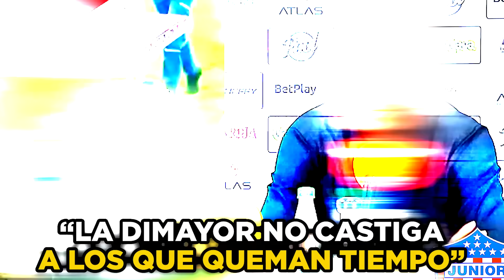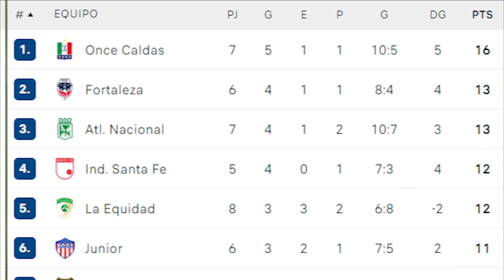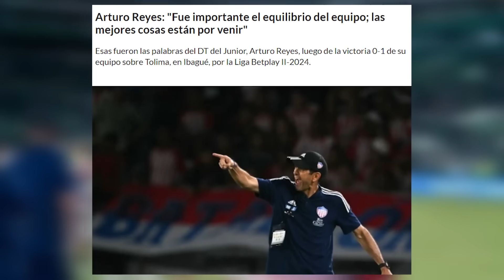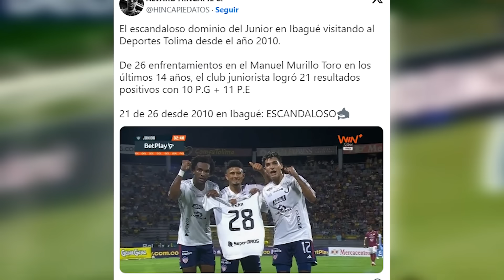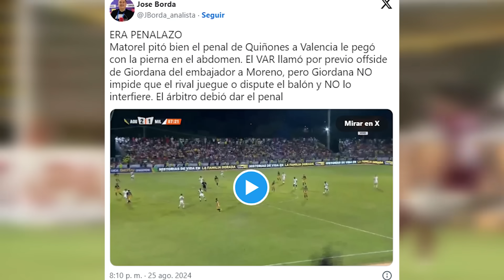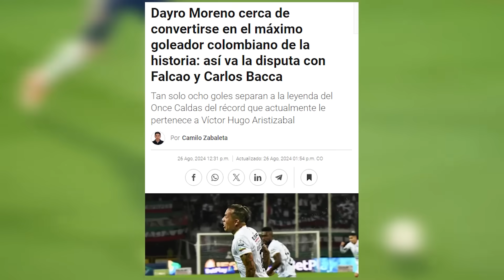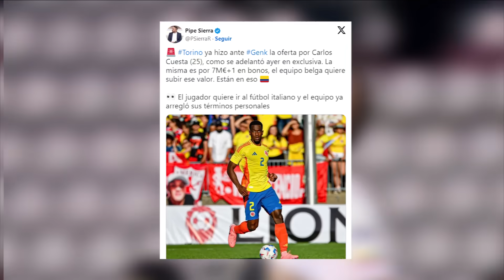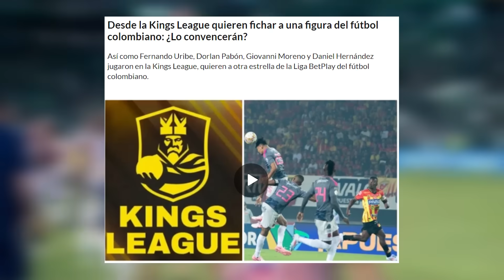🔥¿LE ROBARON A MILLOS 2 PENALTIS?🤬¿CARLOS DARWIN SE VA A KINGS LEAGUE?😱GONZALEZ MOLESTO CON JUNIOR😒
MILLONARIOS AGUILAS
ALBERTO GAMERO
CARLOS DARWIN QUINTERO
KINGS LEAGUE AMERICAS
TOLIMA JUNIOR